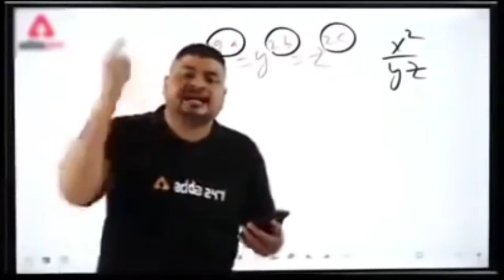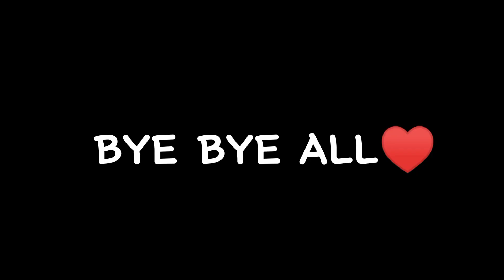BRAWHALLA GAME PLAY♥️ TASIN GAMING🎯2023